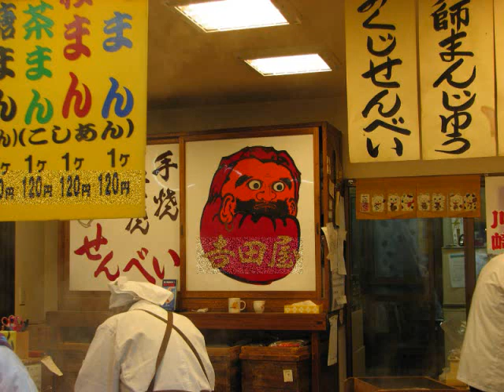川崎大師初詣&飴切り new years days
川崎大師に初詣にいってきた。飴切りのトントコトントコという音がとてもよかった。聞いているうちに　震災復興　商売繁盛　　大願成就　　国債完済　五穀豊穣　　大漁大漁　無病息災　夫婦円満、子孫繁栄　　などと聞こえてしまい幸せな気分になってしまう。どうか良い年でありますように。